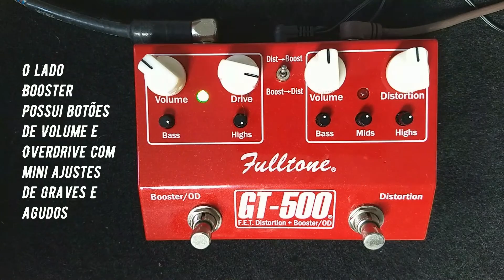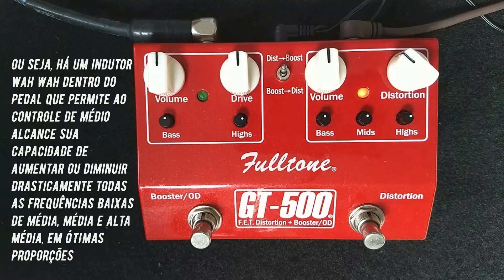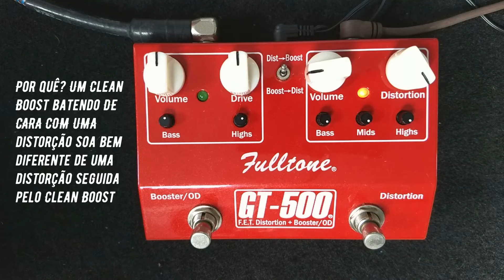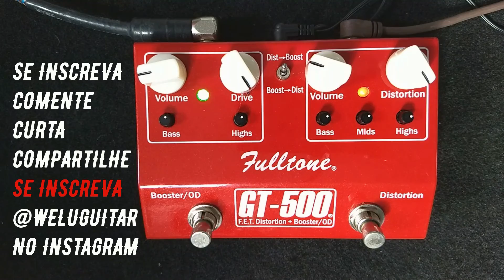GT500 - Fulltone (ligue em 18 V q fica muito melhor)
Demonstração do pedal GT500 da Fulltone

Dois pedais em um booster/ overdrive + ditorção